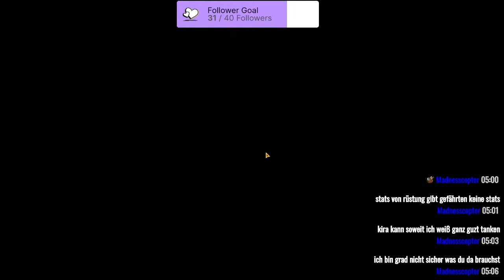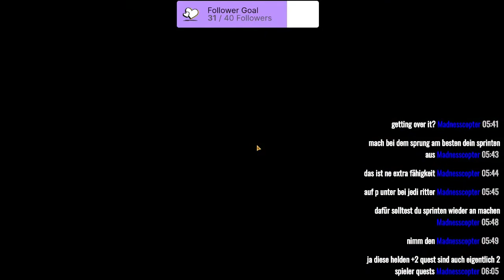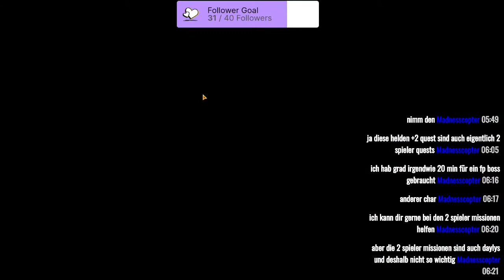STAR WARS: THE OLD REPUBLIC [Staffel 2] #36 Stream vom 03.09.2021 / Teil 3